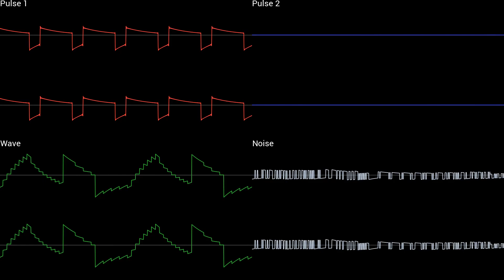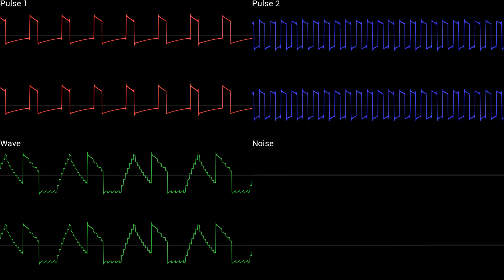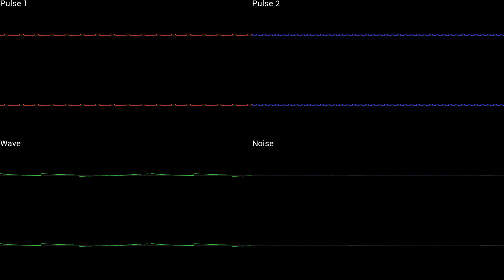(COMMISSION) Battle! Vs. Gym Leader (Gen 5) [GSC Sound Engine] | Pokémon Black & White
This was another commission and... oh, this music. It was a doozy. Not only is this song quite long, it also changes instruments constantly, and each have a different fade out... and the percussion is quite complex... It took a long time, and I'm *still* not satisfied with the percussion, but I think the rest works quite well!

Stereo key: For each channel, left is up, right is down.
All my music is coded in a modified Pokémon Crystal rom, and recorded using the bgb emulator.
Thanks to everyone involved in the pokecrystal disassembly project for making this possible.